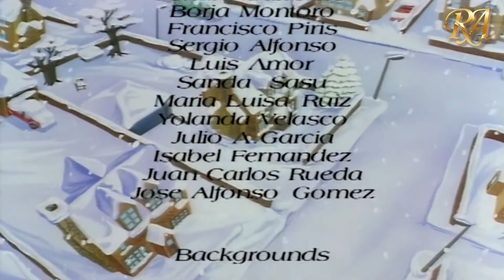White Christmas | Best Christmas Cartoons | Christmas Songs| Holidays ChannelRA |HD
Dorothy has a grand adventure in Weatherland with her brother Peter and Scratcher the dog. Helped by Jack Frost and the bumbling odd job man, they have to outwit the dreaded thunder and lightening twins and the storm demons in their quest to meet the weather wizards.